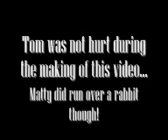Overload 'Can you feel it'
Overload presents their first single 'Can you feel it'. Overload are a new brand straight out of Witchwood School of Rock.